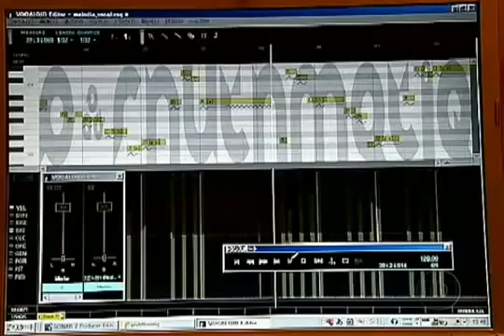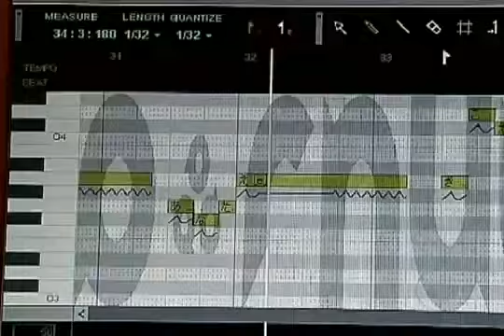O Fantastico Antecipa o Futuro Miku Hatsune on TV Globo.